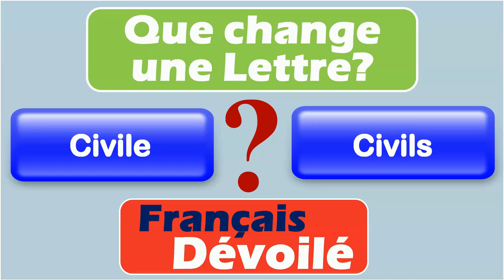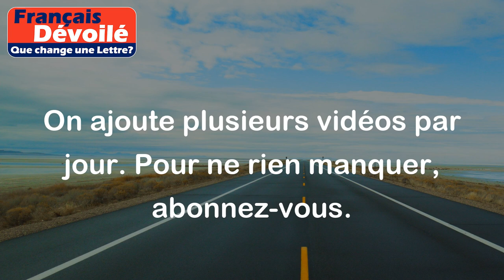Civile et Civils (Une Lettre)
Civile:
La définition de "civile" est liée à la société et aux citoyens. Il est utilisé pour décrire tout ce qui est relatif à la vie en société, en opposition à ce qui est militaire ou gouvernemental.

Exemples:
- Le mariage civil est une cérémonie officielle qui unit deux personnes devant la loi, sans intervention religieuse.

Civils:
Les "civils" se réfèrent aux personnes qui ne sont pas militaires ou engagées dans une activité gouvernementale. Ils sont des citoyens ordinaires qui ne sont pas membres des forces armées.

Exemples:
- Les civils ont été évacués de la zone de conflit pour leur sécurité.
- Les secours ont été envoyés pour aider les civils touchés par la catastrophe naturelle.

Différence:

La principale différence entre "civile" et "civils" réside dans leur utilisation. "Civile" est un adjectif utilisé pour décrire des choses ou des situations liées à la société, tandis que "civils" est un nom utilisé pour désigner les personnes qui ne sont pas militaires ou gouvernementales. Par exemple, on peut parler de mariage civil (adjectif) et de l'évacuation des civils (nom).